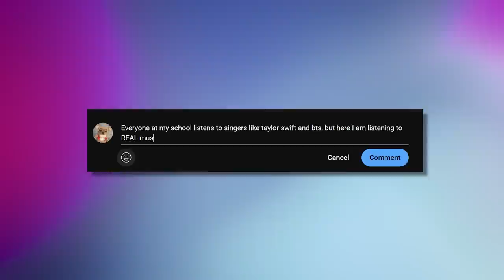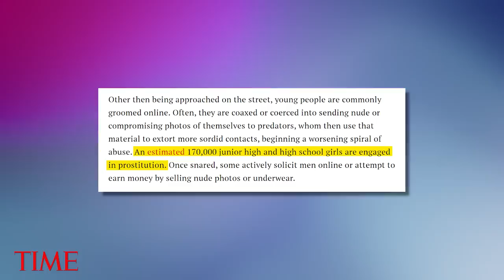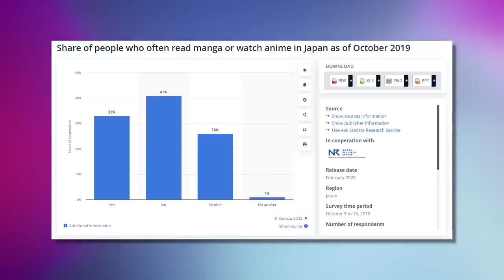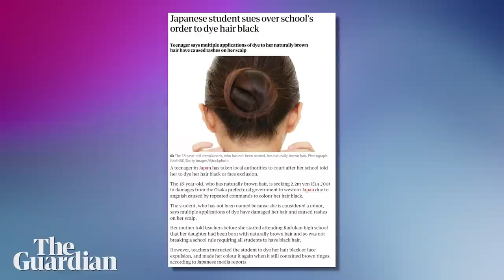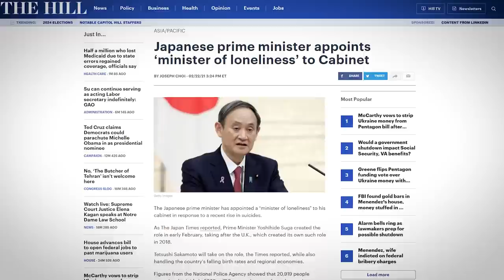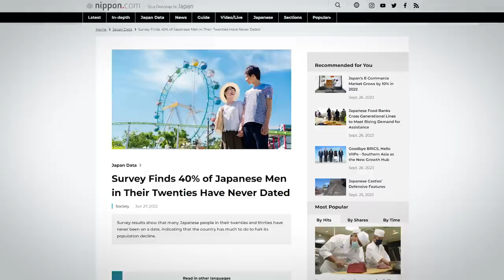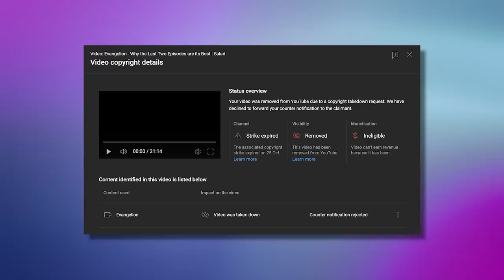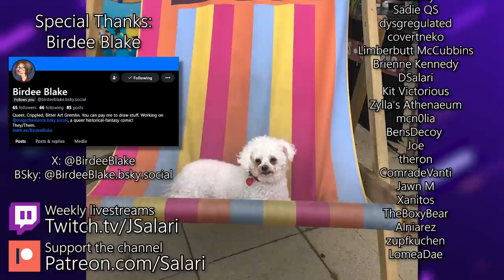Why is There So Much High School Anime? | Salari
Our teenage years are a special - and sometimes awful - period in our lives, and there's a lot to be said about them through the stories we watch. There's shows and movies from around the world that tell stories based on the lives of teenagers, but anime and manga creators and audiences have a particular interest in this period of our lives, to the point of seeming obsessed with it... so why is that?

Let's have a look at why anime and manga tells so many stories about teenagers, and what that says about its producers, consumers, and Japanese culture.

P.S. I didn't make this video with the intention of making anime lovers angry, so if you disagree with some points, be cool about it, and remain civil in the comments. It's perfectly fine to be critical of something you love.

Thanks once again to Liberty Anne Yanaga for helping make this video.

Thank you to Birdee Blake for the fantastic rendition of me in the thumbnail.
Check out their webcomic 'The Magical Freelancers Guild': A historical-fantasy LGBTQ+ comic series
You can find all their other links, including socials and support

Due to lower engagement, the Boost Bus is still on hiatus. I made a brief video about why

Please be sure to include a brief bio about yourself, what you want promoting (including links to your work - if it's art then please ensure it's hi-res so it can be used in videos), along with your pronouns. I won't be able to reply to emails due to the volume, but rest assured I read them all, so please do not send more than one email. 🚌

If you'd like to help improve the production quality of my channel and streams (or treat our cats to a gift), here's my begging list